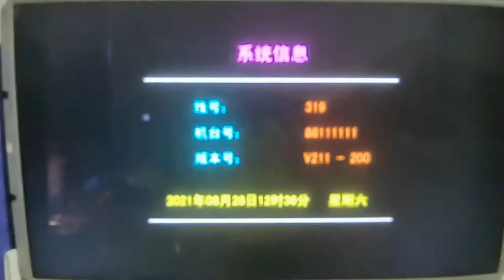金蟾捕鱼8Players Shooting Fish Hunter Skill Parts Arcade Game Machine Kits Casino Game Machine Fishing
斗战胜佛金牛送福～
鱼机游戏节目：
彩金斗牛士
象王
金牛送福展翅高飞
霸王龙之三色金龙鱼
幸运女神
鸡飞凤舞
彩金狂鲨
闻鸡起舞
宝地
战无不胜之万妖之王
麒麟旺象
金象送福彩金版
虎象之争
五虎争霸
刺激战场
白象传奇
鸿运犀牛
金牛赐福
狼行天下
捕鱼时代
凤凰涅槃彩金版
红宝石
神奇章鱼2
金牛旺象
鸟兽争霸
姜子牙
狮王
鸟机
魔童2封神宇宙姜子牙
白象传奇
麒麟旺象
百鸟朝凤
至尊宝
金象王
群狮争霸
蓝宝石
四色美人鱼
金鸡下蛋
虎鹤双形之三色金龙鱼
白象王
鑫鑫祥金牛送福限量版
金象派彩
金牛赐福
狮王争霸
神奇章鱼2
抢红包
海洋之星2
老鼠吃大象
神兽霸主
超级猛虎
百岁山
龙行天下
战象虎山行
白象王
金孔雀
金牛报喜
海洋之星葫芦娃
熊猫大侠
蓝宝石
详象
象行天下
封神宇宙之魔童2姜子牙
神鹿赐福
百鸟朝凤
孙悟空
彩金王国
狮王争霸
可牛碧乐
斗战胜佛彩金版
牛气冲天
森林舞会
真假美猴王之六耳猕猴
金牛报喜
高老庄
战象3
嫦娥赐福
西游记之魔童哪吒至尊版
天降财神2金牛送福
斗战胜佛之金牛送福
渔痴渔醉
全民抢红包3
齐天大圣限量版
高老庄
猛牛战象
五彩神牛
黑豹2鼠行天下
狮王争霸彩金版
黑豹VS美国队长
金牛送福2之幸运牛牛
金象王
雄狮天下
龙虎风云
雄狮天下2
永不止步
谁与争锋
鳄鱼帝国
火麒麟彩金版
捕鱼达人
暴富2021
神奇章鱼
七彩葫芦铁扇公主
复仇者联盟之美国队长
金典凤凰
牛象传奇2021
雪山飞狐
金象传说
神象传说
金牛旺象之浴火凤凰
大圣猎鸟彩金版
牛熊争霸
金牛万象2021，
渔乐无穷摇钱树
龙虎
雷霆万象